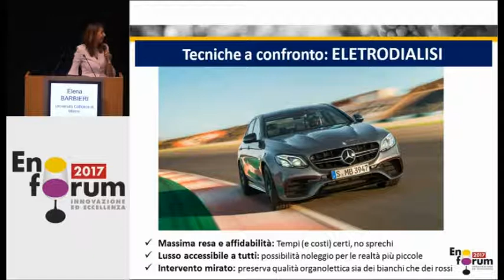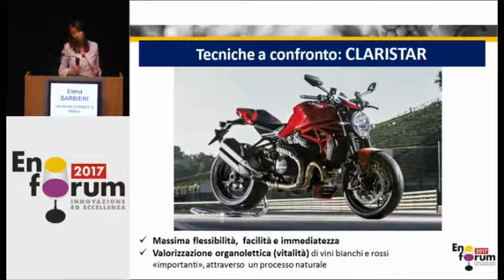Round table (second part)-Tartaric stability as a quality tool: between opportunities and evolutions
The round table organized by Vason at Enoforum 2017 offers an overview of the new techniques that ensure maximum tartaric stability, but at the same time are able to enhance the organoleptic authenticity of the wine.